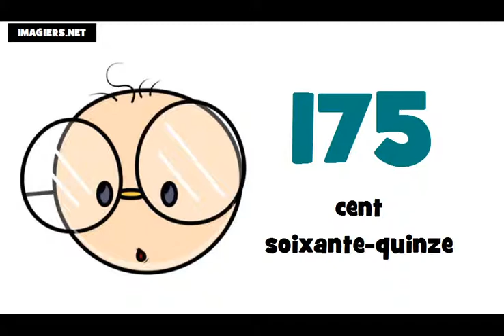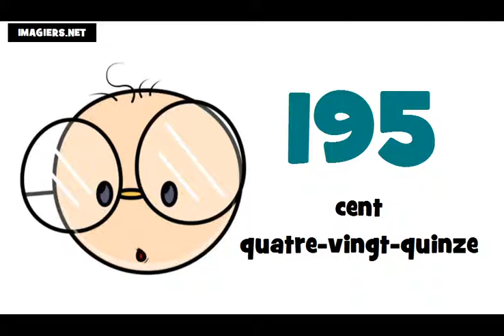الأرقام من 100إلى 200 # تعلم اللغة الفرنسية